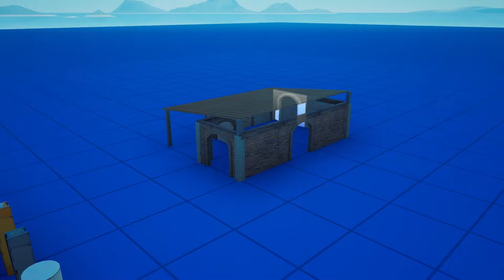Llama Cafe - Fortnite Creative Speed build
Llama Cafe
If you have any other suggestions on what I should build leave them in the comments below.

Don't forget to use code Itzearthy in the Fortnite item shop! # ad

Beach Blast (Fortnite lobby music)
Falling stars (Fortnite lobby music)